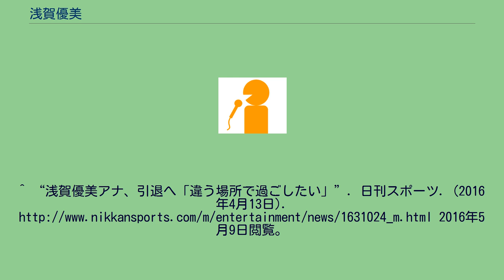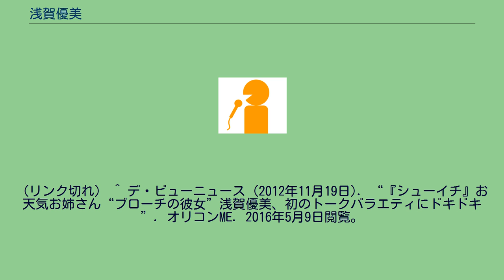浅賀優美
過去のセント・フォース所属者
スプラウト_(芸能プロダクション)
浅賀 優美（あさが ゆみ 1990年12月8日 - ）は、元タレント・キャスターである。
活動時はセント・フォース（子会社含む）所属。
^ 浅賀優美 (2016年4月12日). “ご報告”. オフィシャルブログ「あさ☆ブロ」. 2016年4月12日閲覧。
^ “浅賀優美アナ、引退へ「違う場所で過ごしたい」”. 日刊スポーツ. (2016年4月13日). 2016年5月9日閲覧。
^ “慶大ミスコン・グランプリの浅賀優美さん、お天気キャスター就任”. スポーツ報知. (2012年3月28日). オリジナルの2012年3月28日時点におけるアーカイブ。
2012年3月28日閲覧。
（リンク切れ） ^ デ・ビューニュース (2012年11月19日). “『シューイチ』お天気お姉さん“ブローチの彼女”浅賀優美、初のトークバラエティにドキドキ”. オリコンME. 2016年5月9日閲覧。